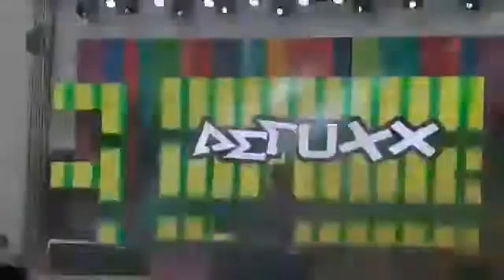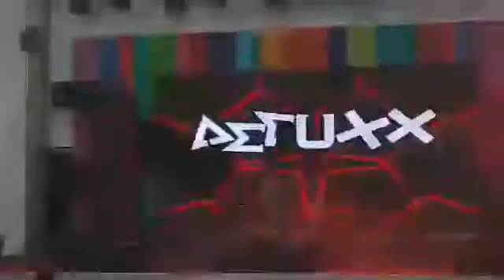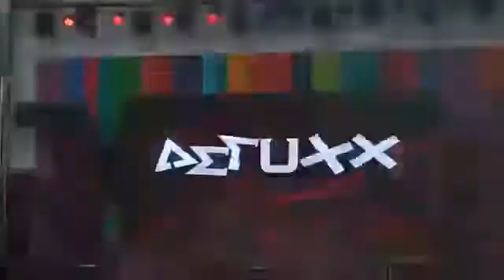Aetuxx @ Toc H college,aarakkunnam | advay'18 | battle of djs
Here's a short clip from my first dj battle